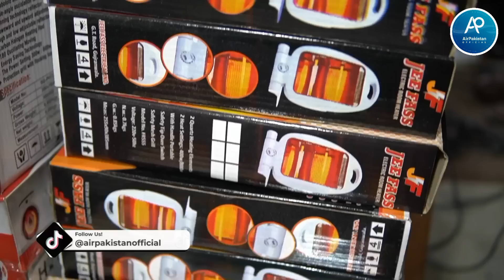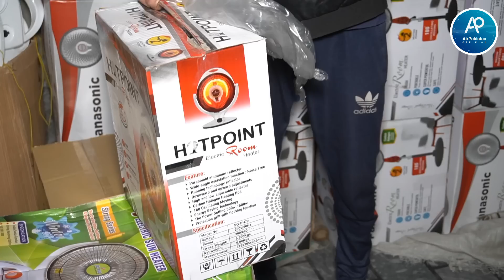Kam Bajli ka kharcha karnay walay heaters | Gujranwala Heaters Factory